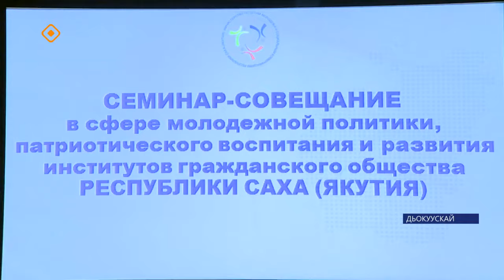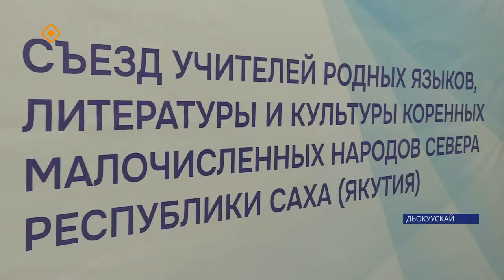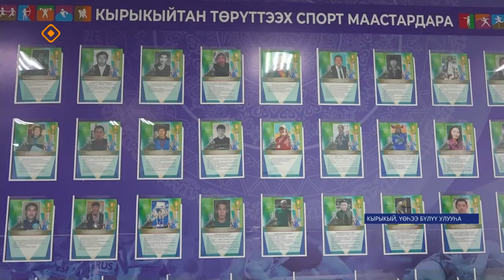«Саха сирэ» информационнай биэрии. Ахсынньы 13 күнэ 13:30